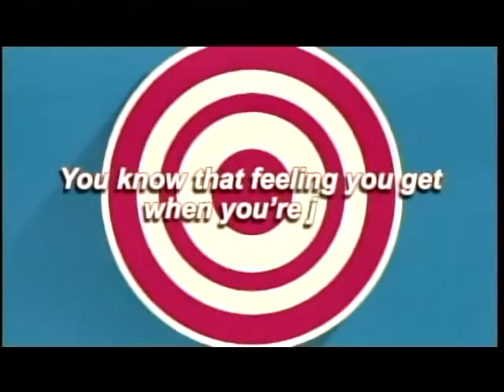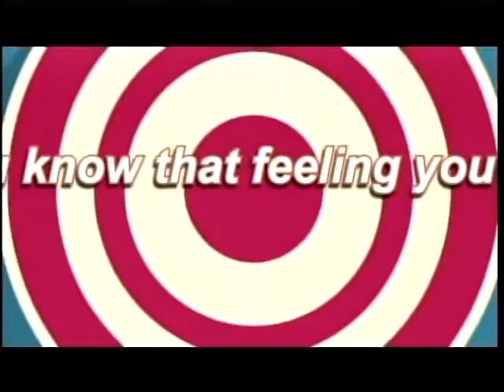L3PP TTTBig 4 Nov 5th 2016